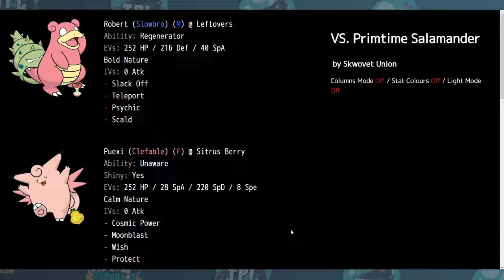TPL Season 2 Spieltag 4 / Skwovet Union vs Primetime Salamander - Die Angst vor Chaos!